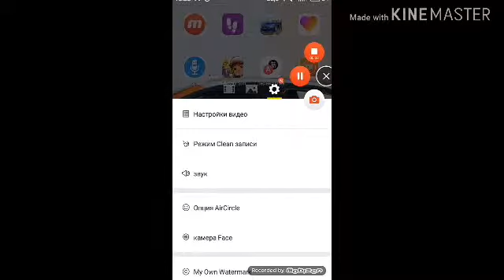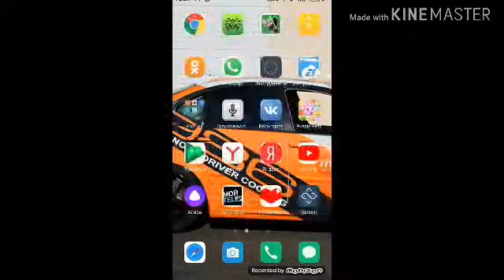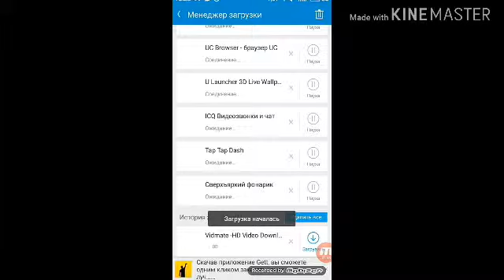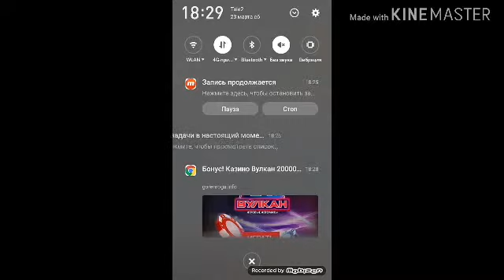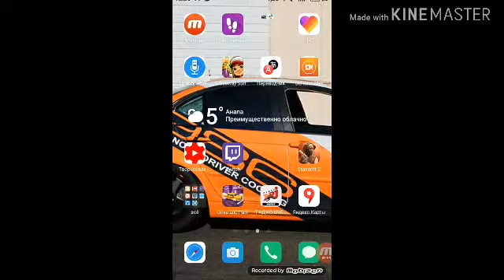Помогаю скачать пиратский Play Market